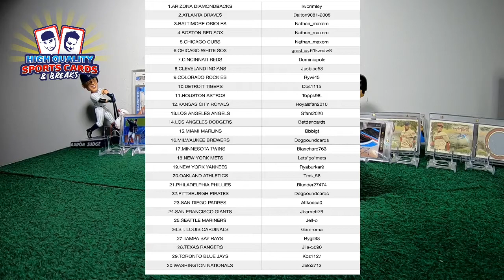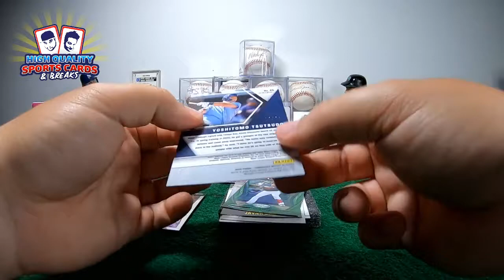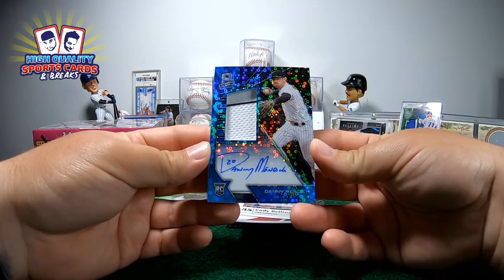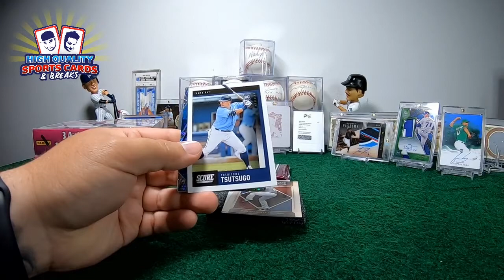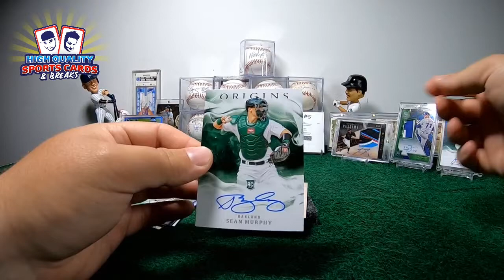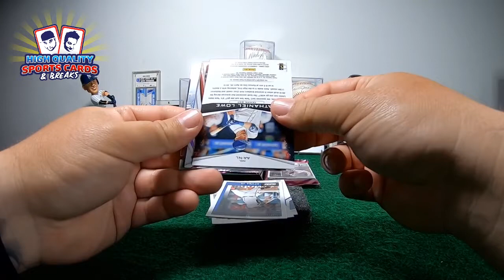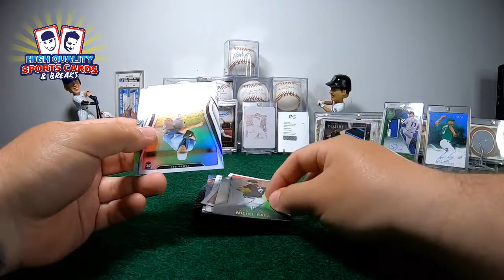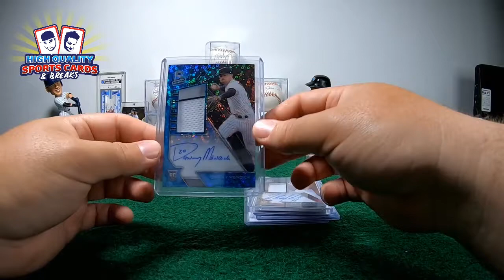BREAK#6 2020 PANINI CHRONICLES BASEBALL 4 BOXES 1/4 CASE BREAK SATURDAY 10/03/2020